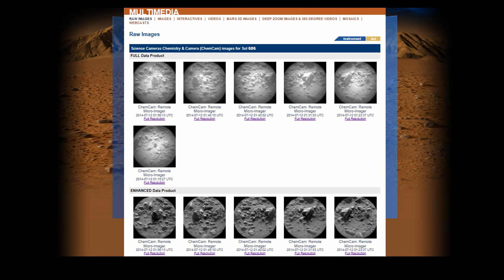Small Moving Animals on Mars?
The Curiosity Rover takes two identical images that show subtle differences,  indicating possible movement by small life forms.